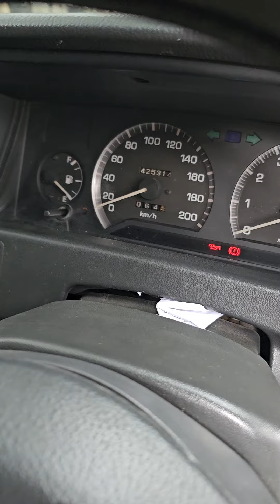Toyota Corolla Twincam SE Limited 1990 good condition 08122601599